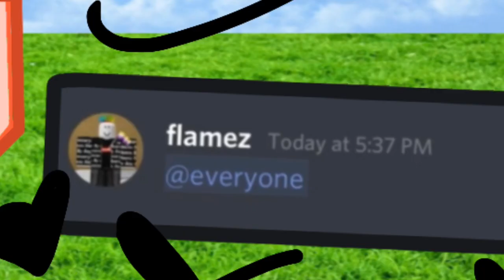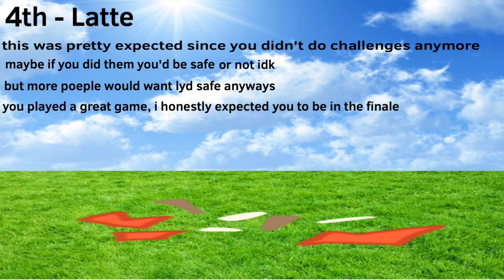BFTHX Sacrifice 7 (REUPLOADED)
BFTHX Sacrifice 7 (2022)

i forgor to add it in the compilation FUCK